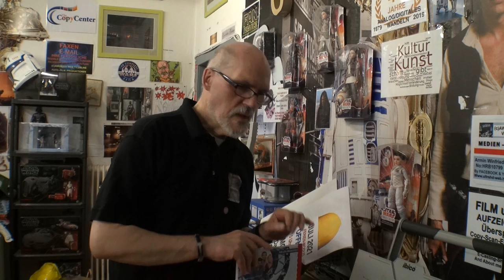ultrahd-web.tv ist eine PLAUDER-STUNDE bei der ARBEIT..